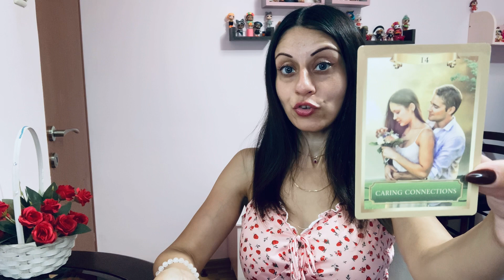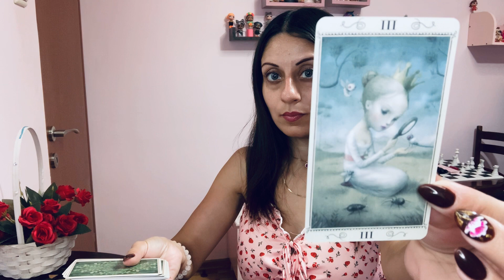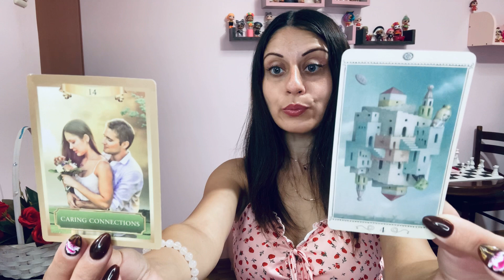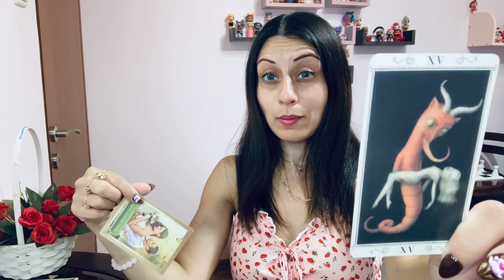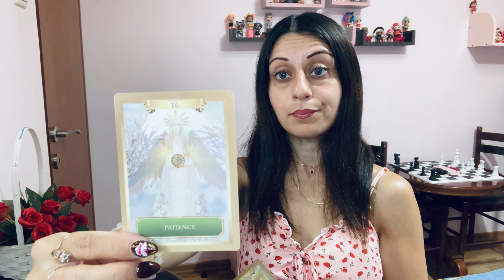Lisa & Park Bo-gum Reading